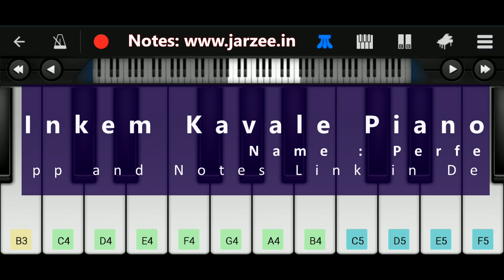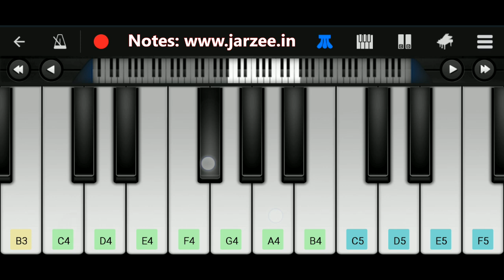Inkem Inkem Piano Tutorial | Geetha Govindam | Easy Mobile Piano Tutorial | Jarzee Entertainment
Dedicated to all my south indian friends

Watch & Learn the piano tutorial of beautiful song "InkemInkem" from GeethaGovindam.

Geetha Govindam Starring VijayDevarakonda Rashmika Mandanna. Music Composed by Gopi Sundar, Directed by Parasuram, & Produced by Bunny Vas Under the banner of GA2 Pictures.

👉 Piano Tutorial by Musarrat Ansari.

Play this song tutorial in your mobile or piano keyboard easily after the learning from this video. If you want to play piano in your mobile, we recommend "perfect piano" mobile app is best for mobile.you can download it from any apps store.
We have used "perfect piano" to make this tutorial. Control speed in youtube player setting at bottom corner side in computer or press the 3 dot button in mobile device at top right corner.
Thankyou.

Thankyou.